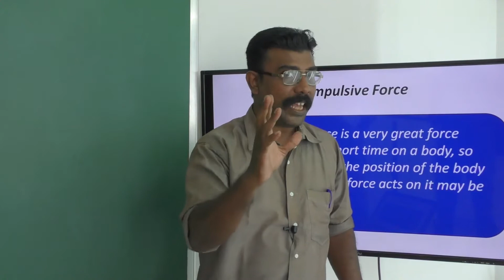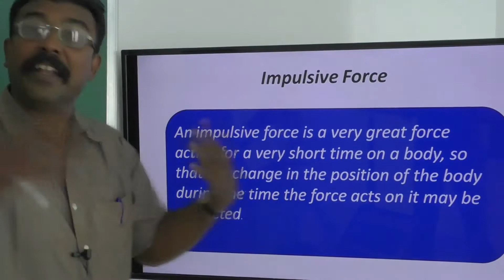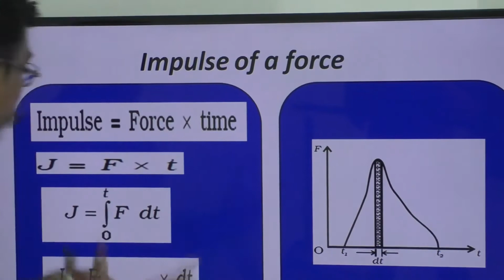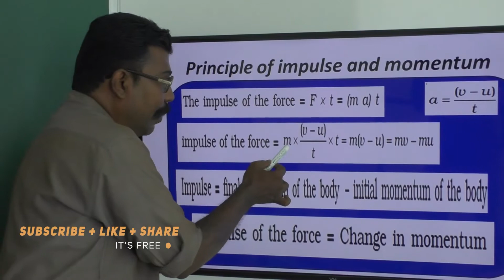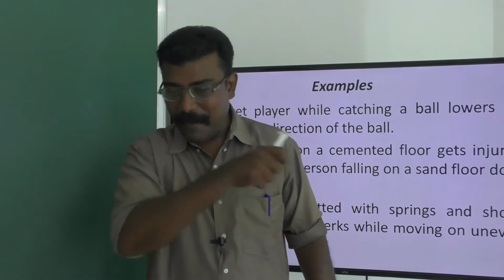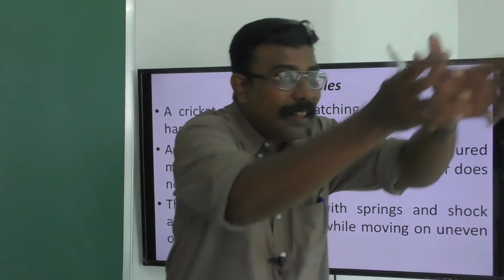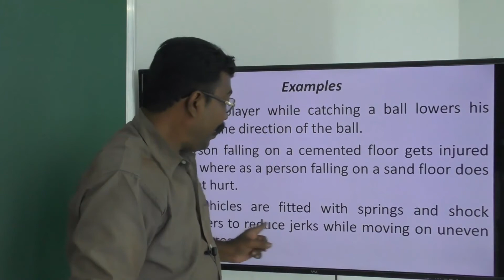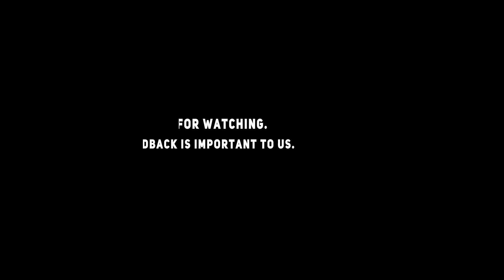Momentum And Impulse